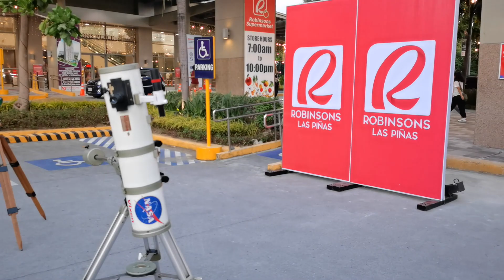"COME AND SEE THE MOON" A Free Public Telescope Viewing at Robinsons Place Las Pinas Feb 16, 2024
"COME AND SEE THE MOON". A Free Public Telescope Viewing at Robinsons Place Las Pinas February 16, 2024 with the Skywatchers Society Of Las Pinas A prelude in our celebration of the 31st National Astronomy Week 2024. (NAW 2024)